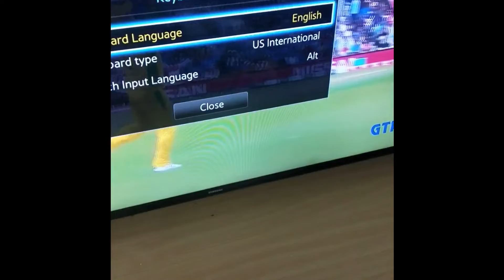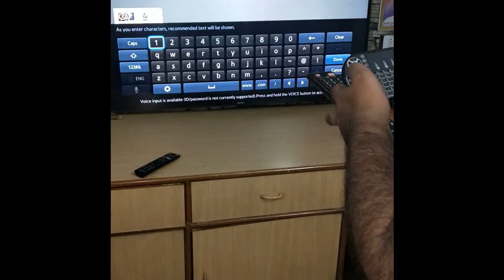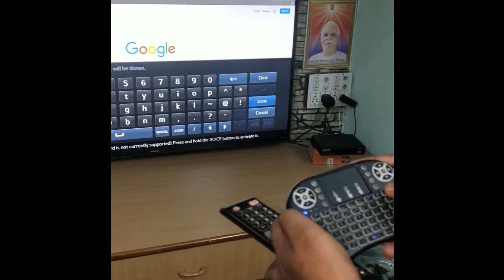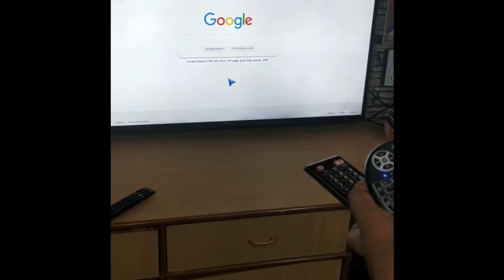TSV Mini Wireless Bluetooth Remote for Smart TVs, MAC, Android TV Box, iPad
This portable wireless remote mouse come keyboard can be use for Emails, chat or enjoy your favorite games. It is compatible with HTPC, Smart TV, TV BOX running Android systems. It also supports the sony playstation 3. Use it with your HTPC on your Sofa or browse the internet in the most comfortable fashion. Features: Multifunction: Wireless Keyboard + Touchpad + Mouse + Multimedia control keys and PC gaming control keys. Highly advanced RF 2.4G wireless technology that delivers anti-interference and reliable connection. QWERTY Full-function Mini Keyboard. Ultra sensitive touchpad with 90-degree flip design. Built-in rechargeable polymer Lithium-ion battery. USB Dongle/Receiver - no driver needed. 100% Plug and Play. Auto sleep and wake-up function of the keyboard. Can be used for PC, Notebook, Smart TV, HTPC, Android TV BOX, PS3, XBOX, etc. Ergonomic design, compact and light weight. Product Specifications: Operating range: 15 meters(MAX), without signal disturbance and no direction limit. Frequency range: 2.403GHZ 2.480GHZ Operational voltage: 3.3V Charge Voltage: 4.4V 5.25V Modulation: GFSK Layout : US Channel: 78 channels TX Power: less than +5dBm Transmission rate: 1M bit/sec Frequency tolerance: +/-30ppm Power consumption: 55mA(on), 1mA(sleep) Battery Type: Built-in lithium-ion battery Package Includes: 1 Wireless keyboard 1 Wireless receiver 1 Charging data cable 1 User manual Note: The USB Receiver (dongle) is inside the keyboard as the picture shows. Your device need an USB port in order to operate with the mini keyboard.